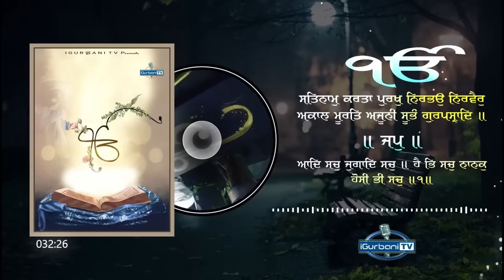Mool Mantar 12 Hour | Mool Mantar Da Path | Mool Mantar Simran | Mool Mantra | igurbanitv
Mool Mantar 12 Hour | Mool Mantar Da Path | Mool Mantar Simran | igrbanitv

Mool Mantar Jaap 9 hours ◆ Relaxing Soothing Meditation
ਮੂਲ ਮੰਤਰ ਦਾ ਪਾਠ
ਮੂਲ ਮੰਤਰ ਦਾ ਜਾਪ
ਮੂਲ ਮੰਤਰ ਸਾਹਿਬ
ਮੂਲ ਮੰਤਰ ਪਾਠ
ਮੂਲ ਮੰਤਰ ਜਾਪ
ਮੂਲ ਮੰਤਰ ਸਾਹਿਬ ਦਾ ਪਾਠ
ਮੂਲ ਮੰਤਰ ਦੀ ਵਿਆਖਿਆ
ਮੂਲ ਮੰਤਰ ਦੇ ਅਰਥ
ਮੂਲ ਮੰਤਰ ਦਾ ਜਾਪ live
ਮੂਲ ਮੰਤਰ ਦਾ ਪਾਠ live
ਮੂਲ ਮੰਤਰ 108 ਵਾਰ
ਮੂਲ ਮੰਤਰ 108

iGurbani Tv
i Gurbani tv
igurbanitv